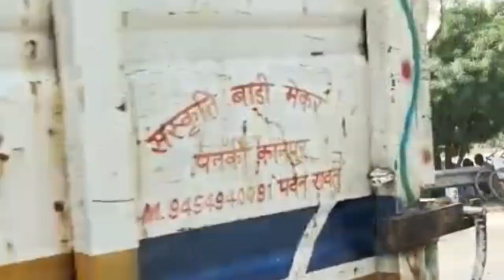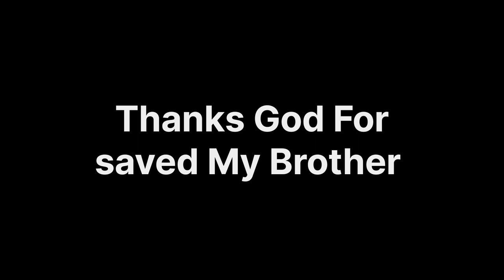Measure Accident| बनारस हाईवे पर pickup के परखच्चे उड़ गए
Welcome To
 Ramta jogi 2.0 Family 🙏🙏

Today's blog is about the fair ground where we saw an electric swing and many swings and we explored many things there and the other place is about Banaras Highway where a major accident took place in which a pickup collided with a truck and Raw flew over his pickup so the guys covered two spots in the video If you like the video then watch the video till the end. Thank you very much for watching the video till the end

#ramtajogi2.0